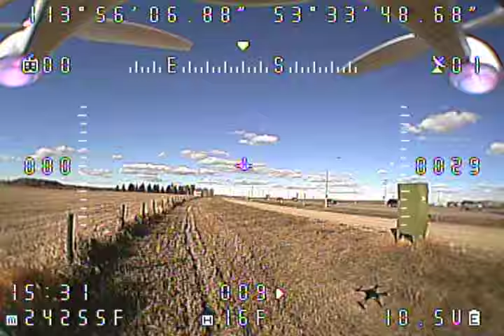Blade Chroma FPV + OSD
Testing the Suppo FreeBird OSD. No barometer so Altitude a bit jumpy, also noticed the voltage out by .3v (reading lower, maybe I can calibrate). Overall happy with the performance given the price point and ease of use; no programming required. Pretty much plug and play with exception of a little soldering. Lots of options in the menu to play with too.

Blade Chroma BNF, DX6, Immersion 600mw 5.8 Vtx with IbCrazy Bluebeam Airscrew, Fatshark Dominator V2, IbCrazy Mad Mushroom on the Vrx, Sony 600tvl D-WDR cam, TBS power filter, Suppo FreeBird OSD. Recorded using the Fatshark's internal DVR